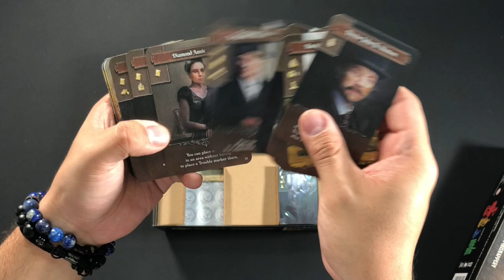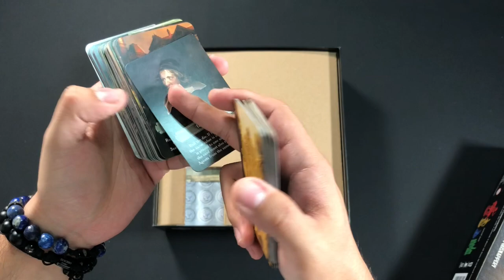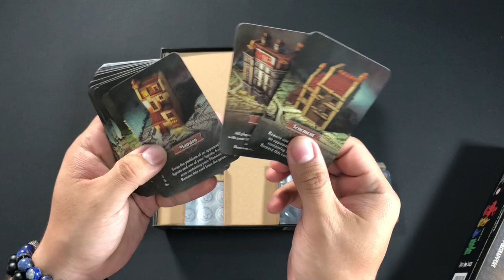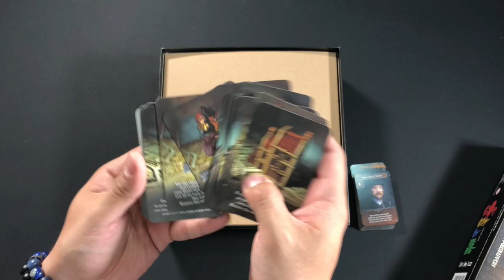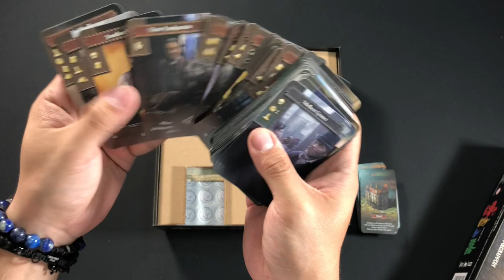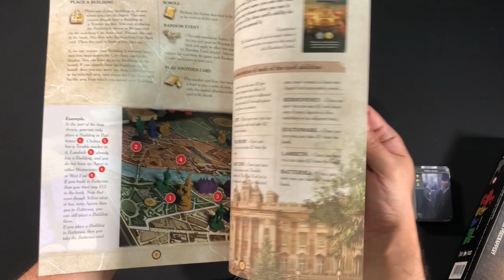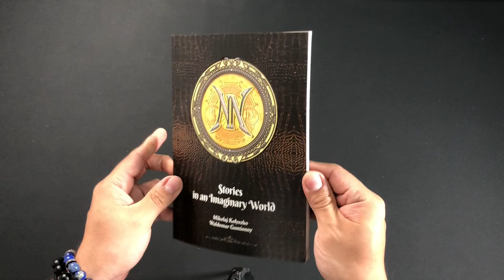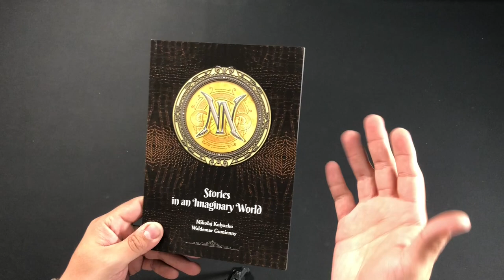Nanty Narking [Unboxing]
Josh no puede contener su felicidad de recibir un juego que ha estado esperando por mucho tiempo; descubre junto a él qué hay dentro de la cada de: NANTY NARKING